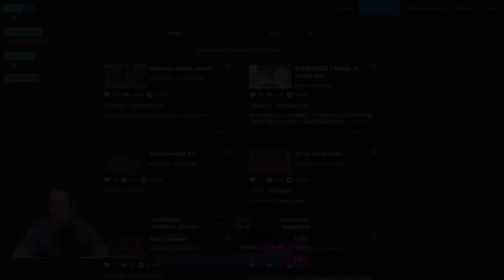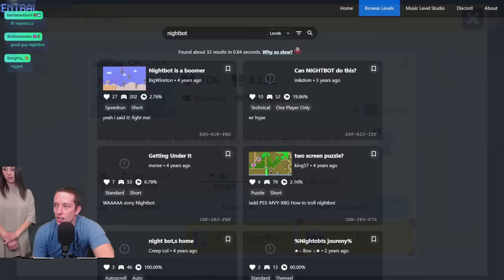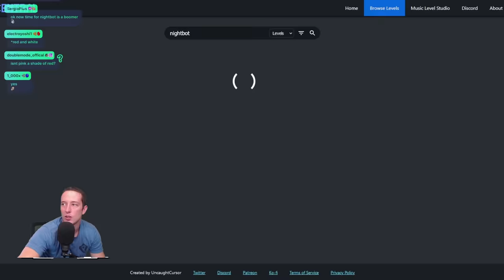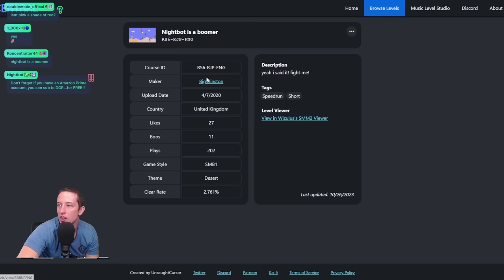There's A 3D Level Inside Mario Maker 2???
How have I never played this level before, it's incredible!

Today we are playing levels within Mario Maker that have a keyword using MakerCentral! Examples in this episode would be "smile" and "nightbot".